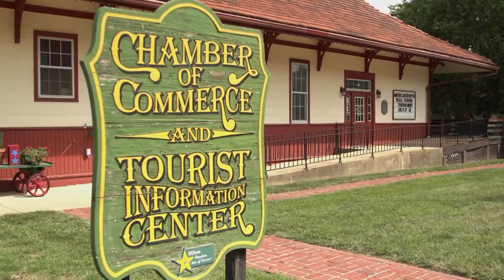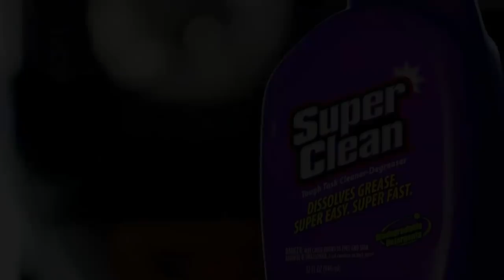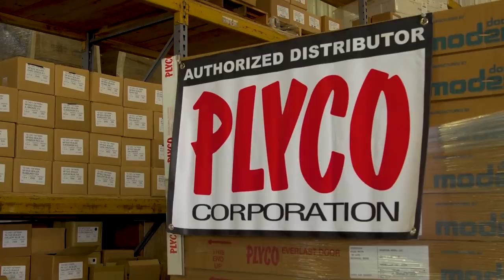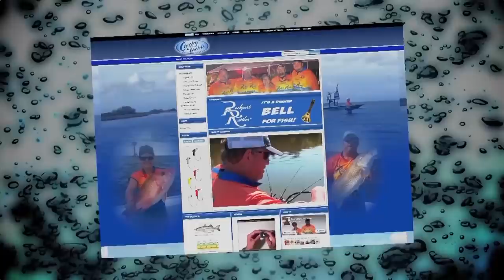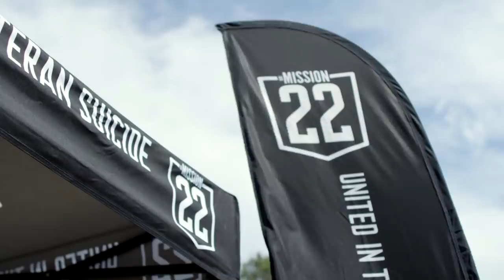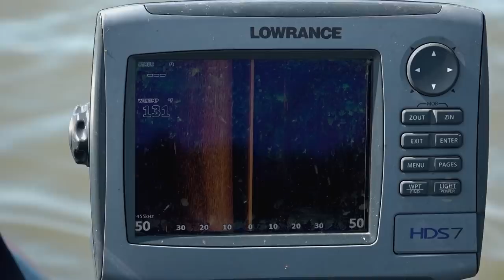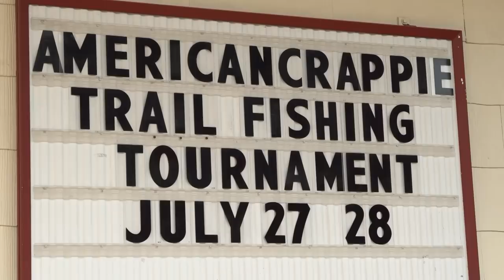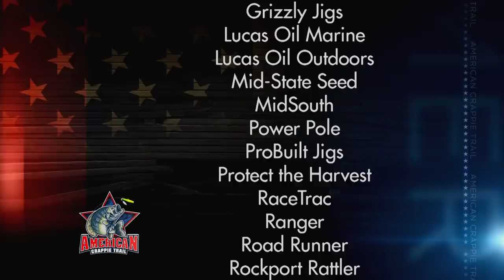ACT 2019 EP 9 Truman Lake Part 1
The 2018 season continues at Truman Lake.  See what this lake has in store for these great fishermen.